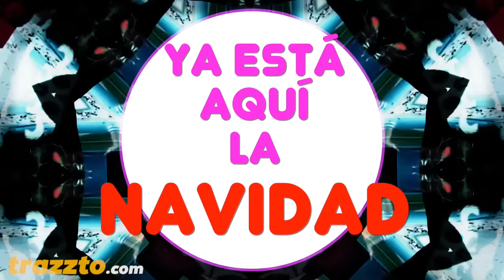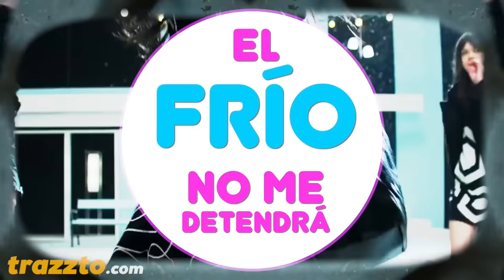NAVIDEÑA ESTRAFALARIA by Trazzto - Parodia Desigual Navidad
Versión completa de la parodia del anuncio de Desigual de Navidad.

Muchos la pedíais y aquí la tenéis.

Letra, música y voz
TRAZZTO